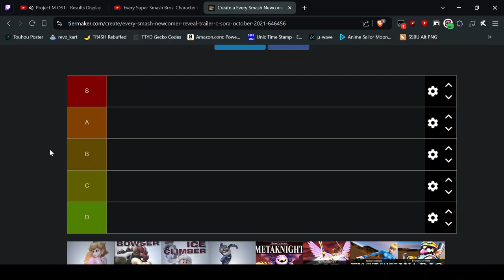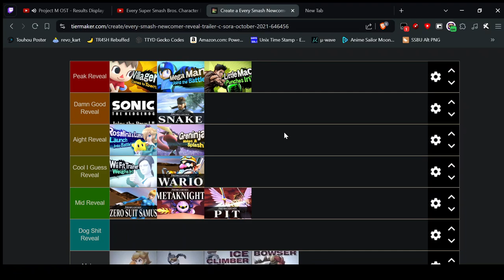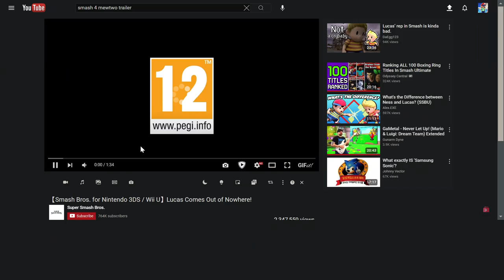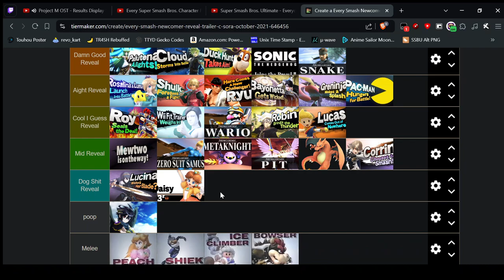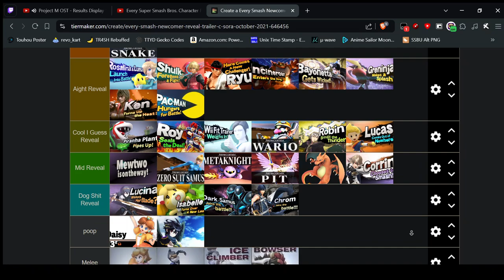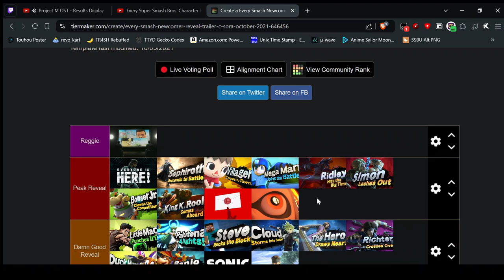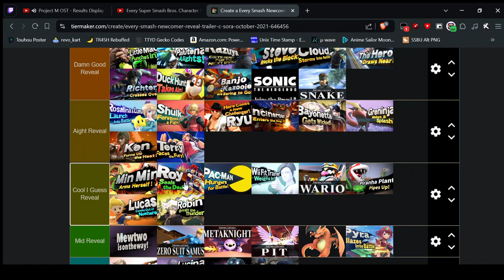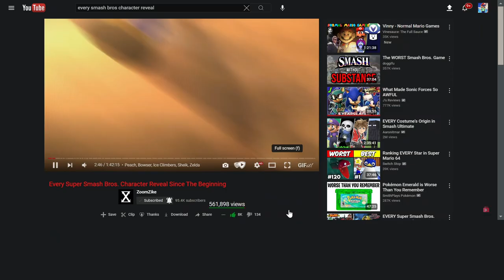A Group of Dorks Rank Every Smash Bros. Reveal Trailer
Title says it all really. We go through every trailer and spend an arduous amount of time on each one. Enjoy.